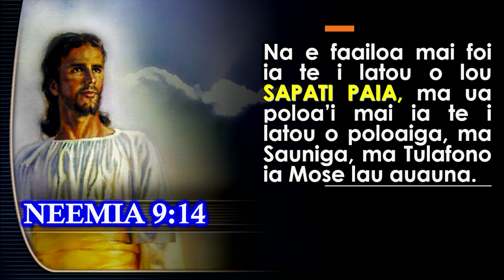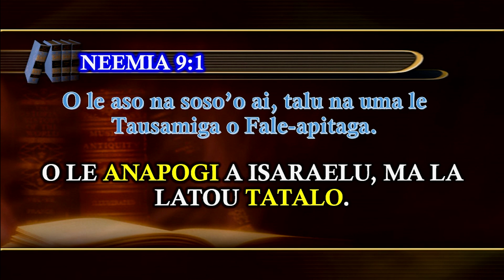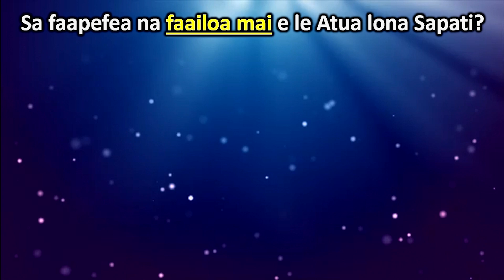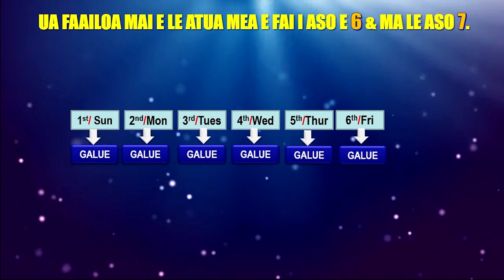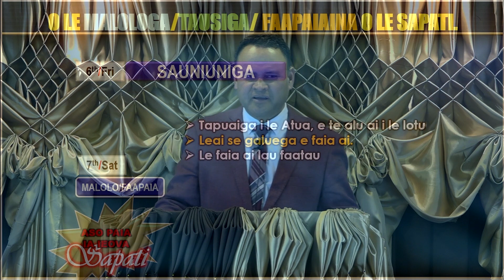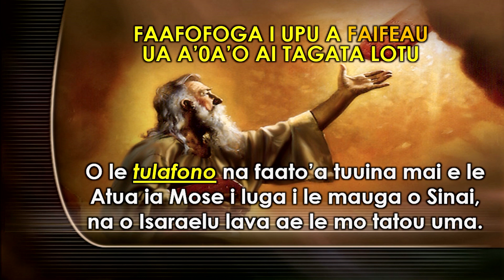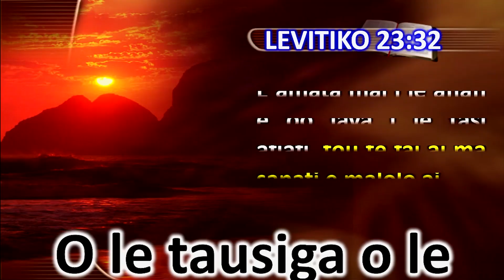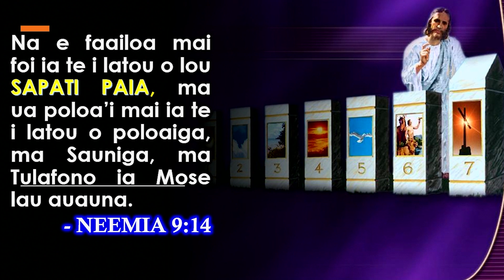SISDAC Worldwide Leoleo Taeao July 8, 2020 - Pr Foa Fanolua Vaeluaga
Online Morning Watch Service - July 8, 2020
SISDAC North New Zealand Division, NZ

Sermon:
Pr Foa Fanolua Vaeluaga